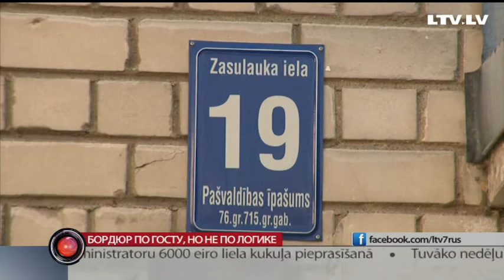Бордюр по госту, но не по логике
Внутриквартальные ремонты, которые о и дело проходят в столице, порой вызывают смешанные чувства у рижан. Так жители одного из домов Засулаукса недовольны ремонтом прилегающей территории, а именно высоким бордюром, который разделяет дорогу для машин и тротуар. Из-за высоты бордюра двум машинам в узком дворе теперь будет не разъехаться, а значит, жильцам придётся искать парковку в другом месте. Но, строительный надзор говорит — ремонт проходит по всем стандартам. Тему продолжит Евгения Копылова.